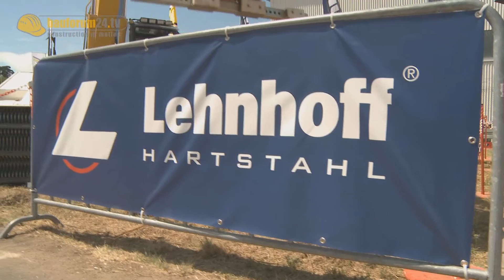Lehnhoff Schwenklöffel & Schnellwechsler Interview TiefbauLive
für mehr Infos und News
Lehnhoff ist einer der größten Anbieter von Anbauwerkzeugen für Erdbewegungsgeräte. Zur TiefbauLive recycling aktiv 2011 in Baden-Baden präsentierte Lehnhoff sein komplettes Programm. Rainer Matz stellt Bauforum24 TV Highlights vor.